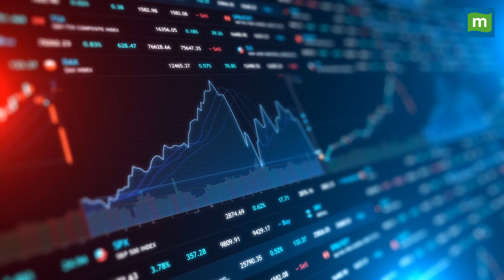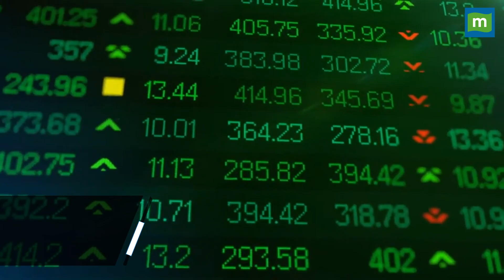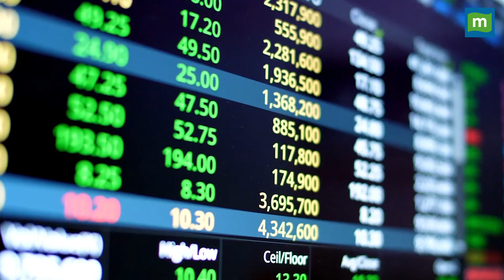Hot Stocks: दो हफ्तों में 3 शेयर करेंगे मालामाल || Stocks to Trade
stockstobuy : दो हफ्तों में इन 3 शेयरों से होगी जोरदार कमाई, जानिए क्या है एक्सपर्ट की राय. किन लेवल पर करें निवेश. देखें वीडियो.